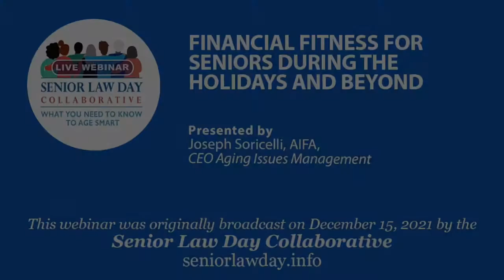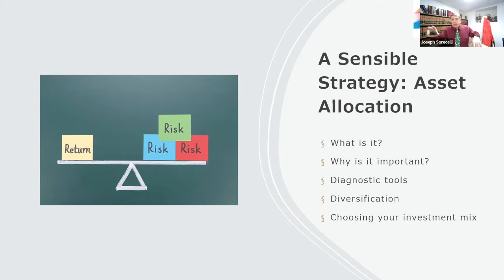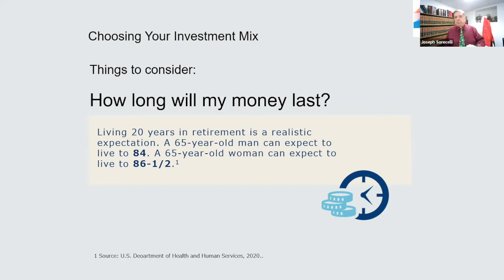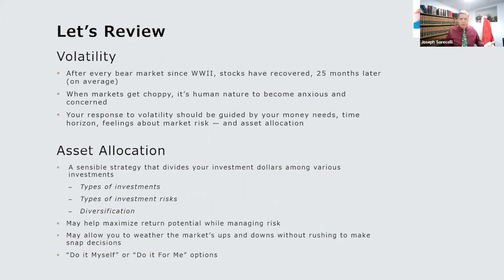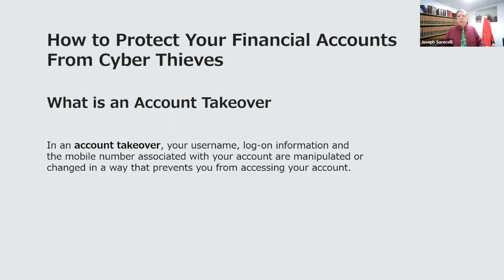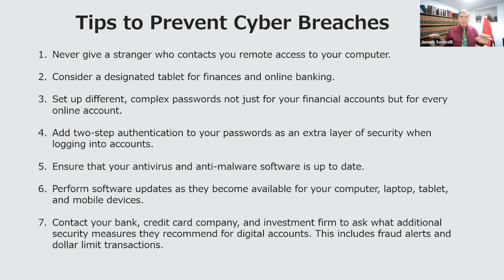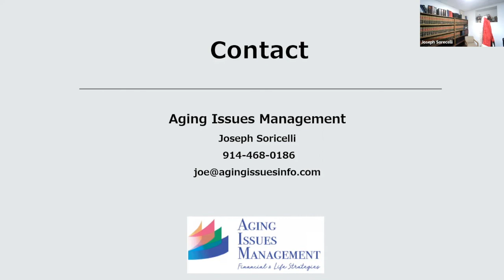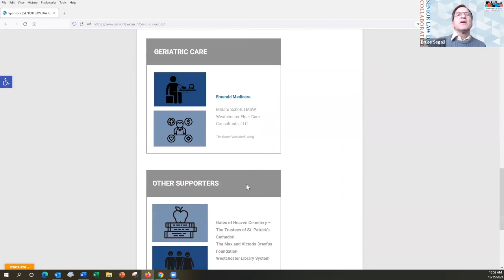FINANCIAL FITNESS FOR SENIORS DURING THE HOLIDAYS AND BEYOND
This program provides practical information about how to organize and manage your daily finances and personal affairs to stay independent longer. Participants will learn how to create a monthly spending vs. income worksheet so they will have a better handle on their finances. They will also learn about financial literacy, how to budget and how to navigate the internet while avoiding risk factors for scams.

Speaker: Joseph Soricelli, AIFA, CEO Aging Issues Management

Dec 15, 2021 10:00 AM